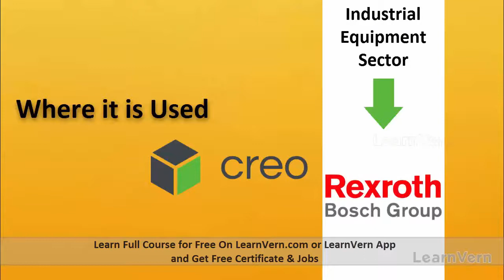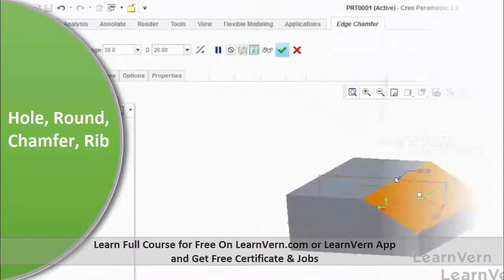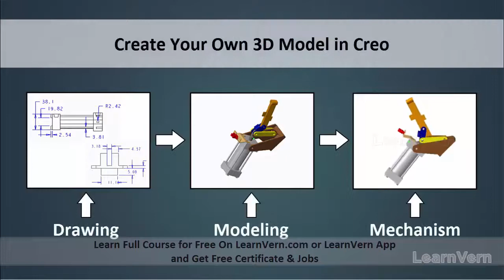Creo Course Preview in Hindi - Free On LearnVern